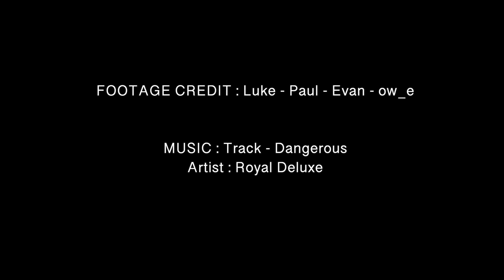Herbert River BRAWR Livin’ (Entry #22 Short Film of the Year Awards 2019)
The Herbert River, Australia is a river that just keeps giving, this is film of some of the treats inside the gorge, a crew of 10 set off on a 3 day expedition only having met each other fully within the last 24hrs before the put in. This is how We brawr in North Queensland rivers.
By: Damien Owens From: Australia